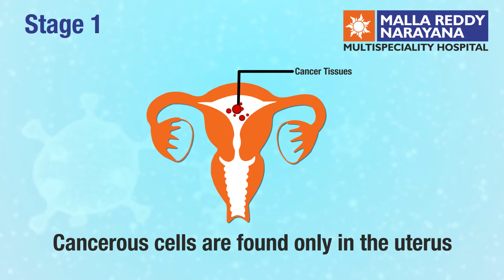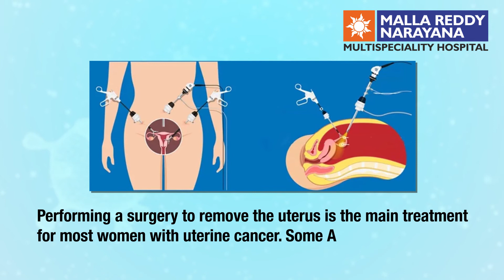What is Uterine Cancer? | Risk Factors & Stages of Uterine Cancer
A type of cancer that begins in the uterus. Most uterine cancer begins in the layer of cells that form the lining (endometrium) of the uterus. Risk factors include being overweight and starting periods at an early age.

0:00 - What is Uterin Cancer?
0:16 - Risk Factors of Uterin Cancer
0:25 - Stages of Uterin Cancer
0:57 - Treatment Options